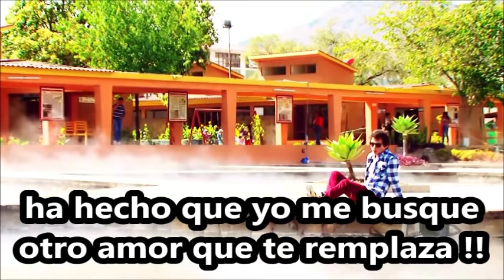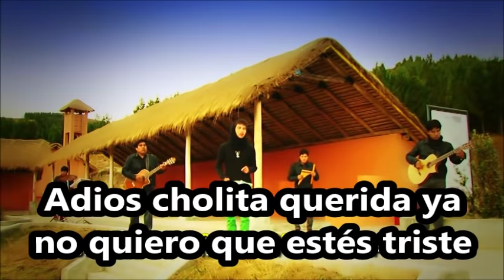STRING KARMA - LA CARTA (Con Letra)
String Karma Agrupación Musical, la carta, Master Films, Zendha Producciones